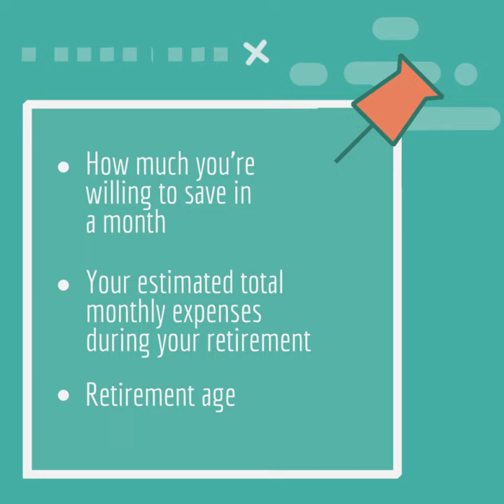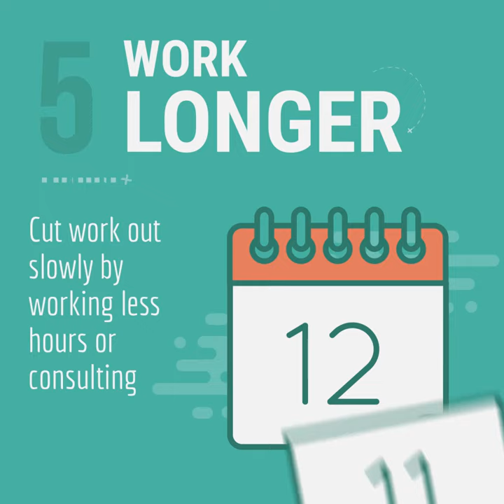7 Practical Saving Tips for Retirement | Financial Wellness